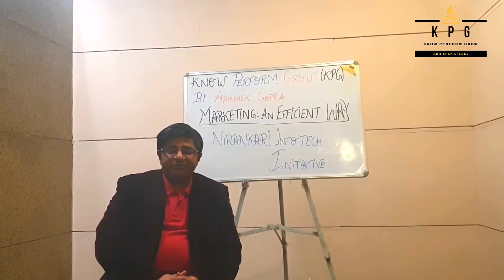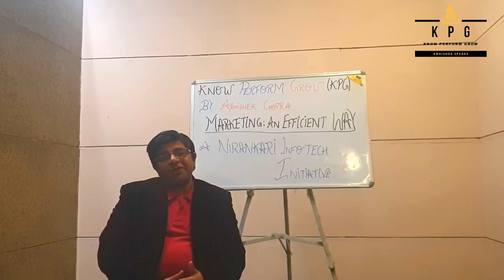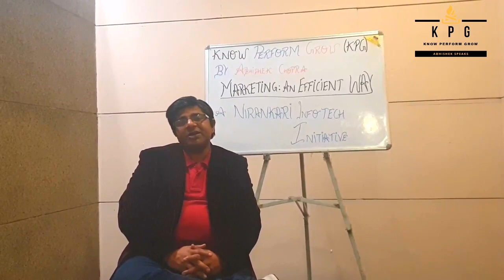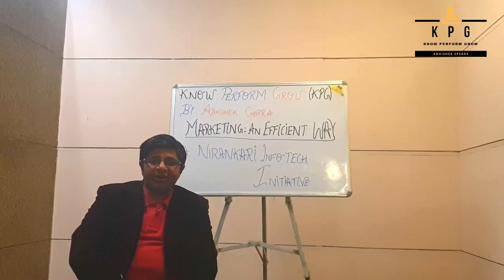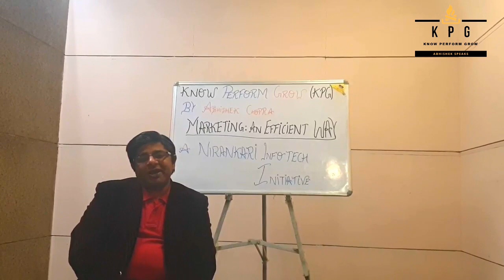New Marketing Course Launch on Nirankari Infotech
CCNA Routing & Switching video  Course

Regards